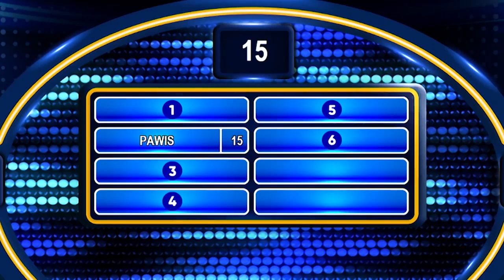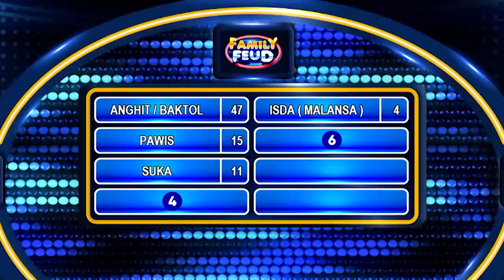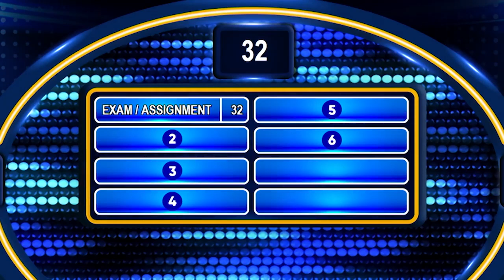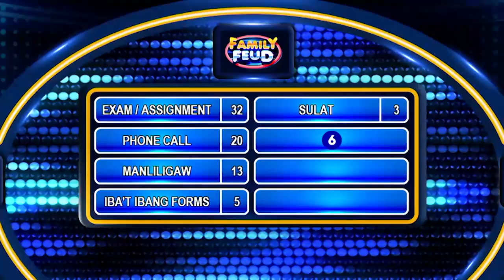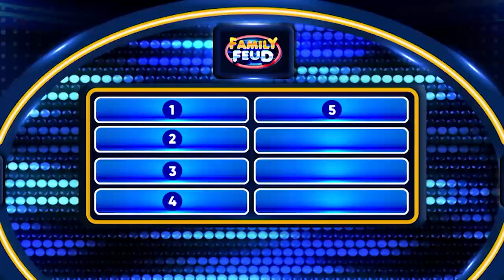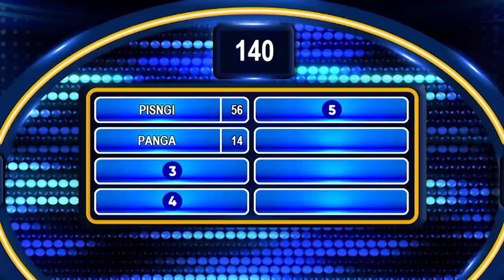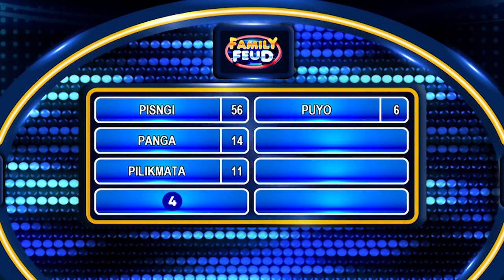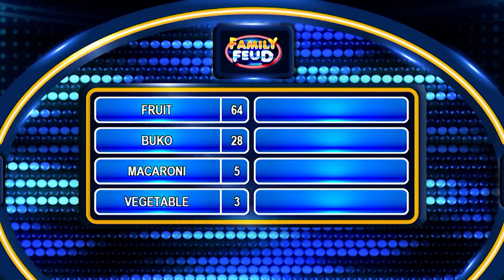Family Feud: TEAM COCO MELON VS MANILA WRESTLERS (Full Episode)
Aired (February 7, 2023): Social media influencers at mga wrestling enthusiast ang magtatapat at magpapagalingan sa paghula ng top survey answers! Panuorin ang Team Cocomelon at Manila wrestlers sa video na ito!